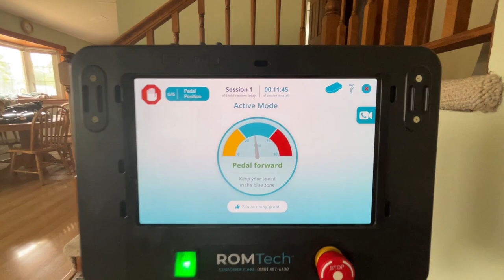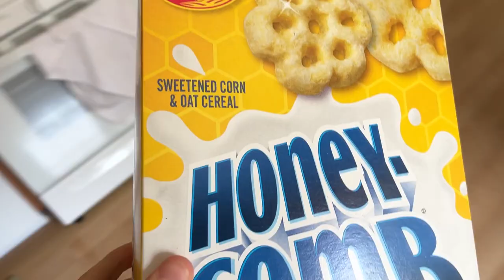ACL Reconstruction Surgery: 2 Week Update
Thanks for sticking with me through my recovery. I'm doing all I can to make sure I get back on the water as fast as possible. Things are going well so far and I plan on keeping them that way!